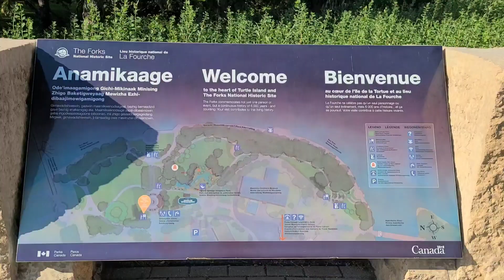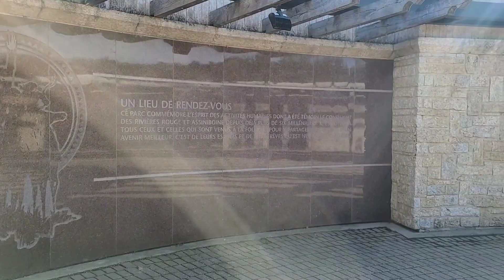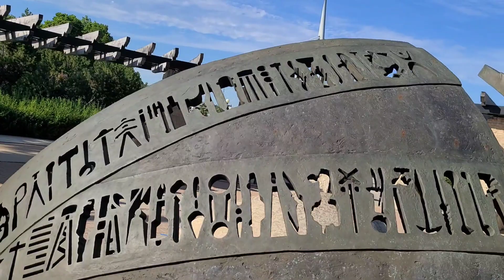SHORT TOUR | THE FORKS | MANITOBA'S HISTORIC SITE | WINNIPEG, MANITOBA CANADA 🇨🇦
Bonding with my son!
Created by InShot Music: Solo Acoustic 5 Musician: music by audionautix.com License